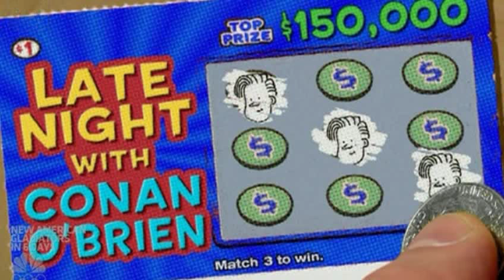Late Night 'Nerding It Up For Pierre 5/6/08